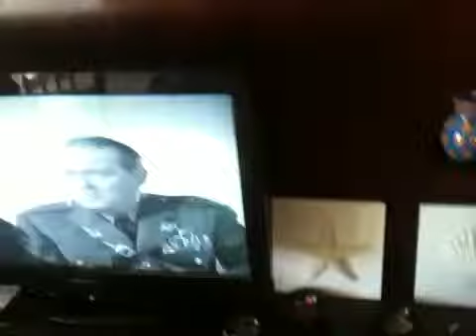Wall Display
Spencer Tracy